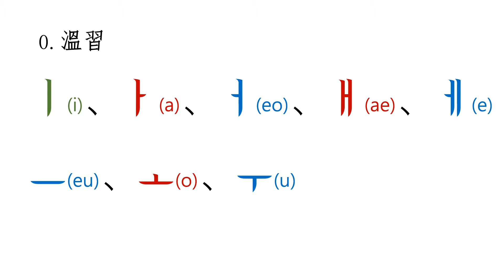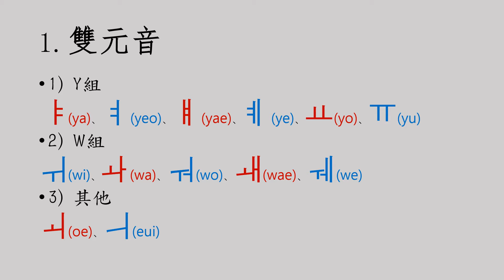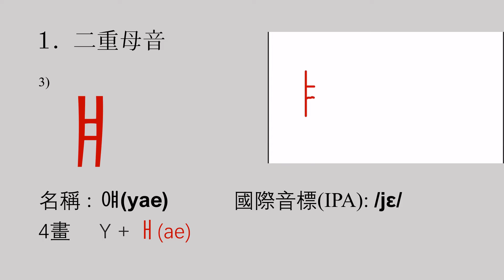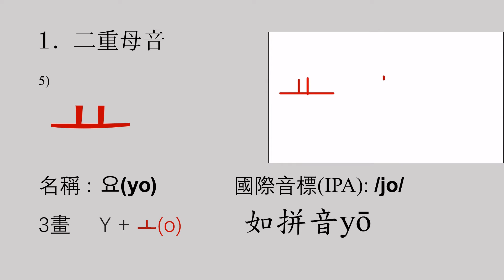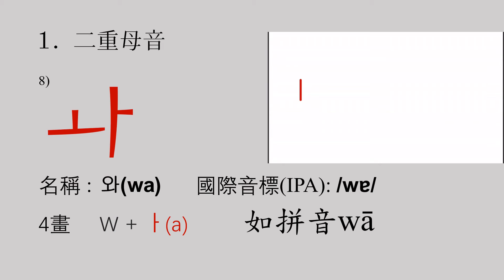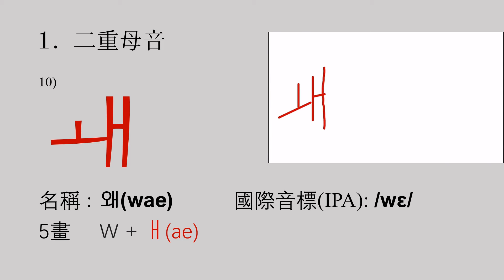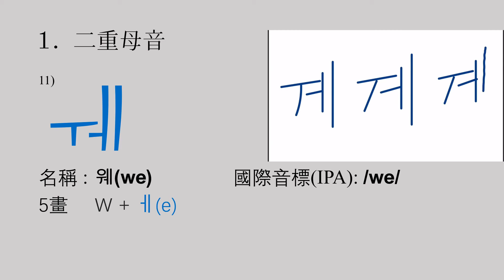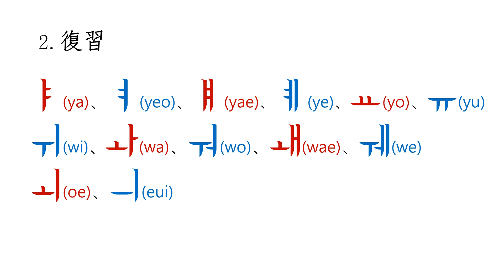[用國際音標學習韓國文字] Lesson 2：雙元音（語學專業的韓國大學生一起）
用國際音標學習韓國文字
✅Lesson 1：用國際音標（IPA）學習雙元音

✔️跟語言學專業的母語者一起學習

韓字發音的國際音標
1️⃣ Y組
[j]

2️⃣ 橫線組
[w]